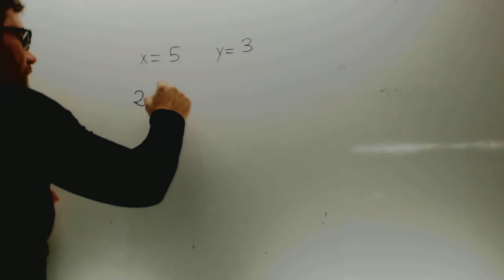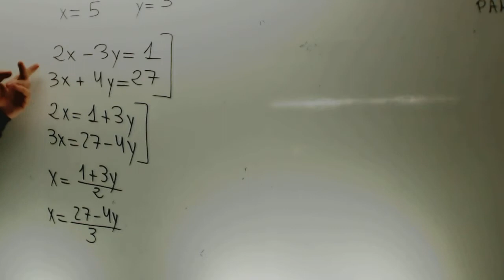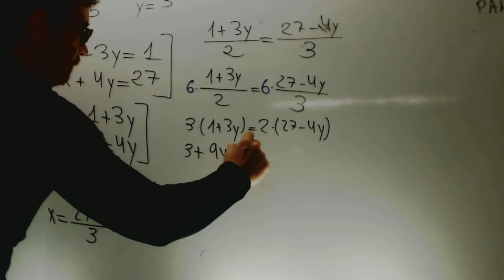Sistemas de ecuaciones igualacion Matematicas 3 ESO Academia Usero Estepona